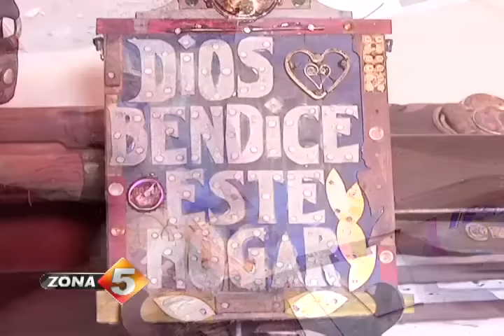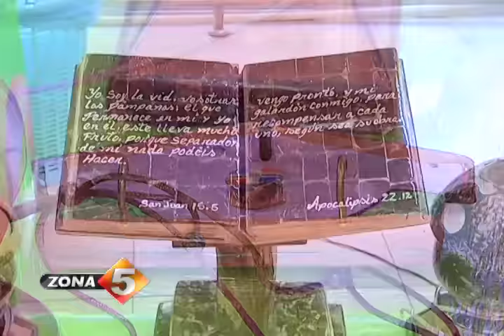Artesanos del Reciclaje